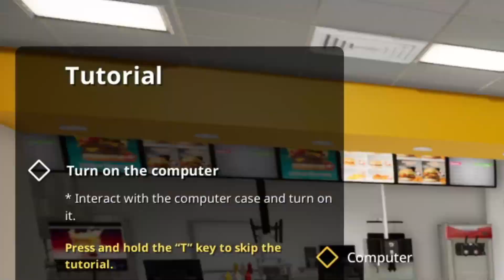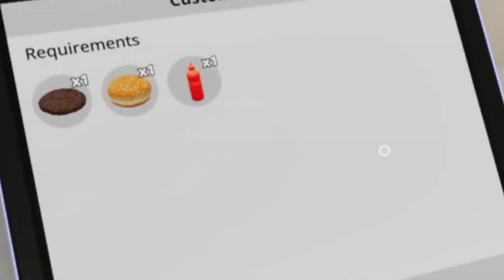WE opened up a restaurant and it was bad!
Outro Song is from filmora called slow burning sofa